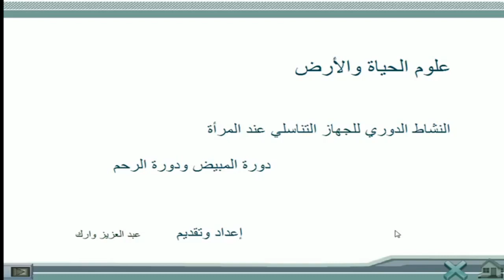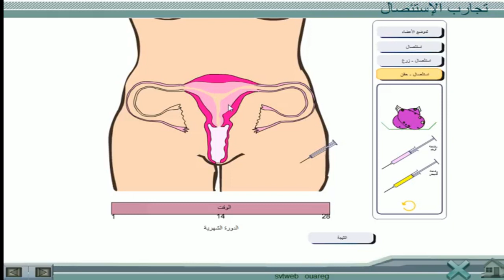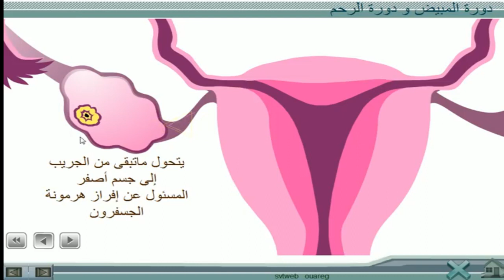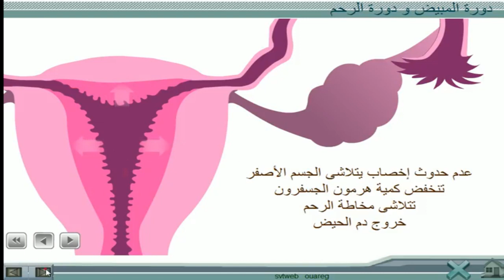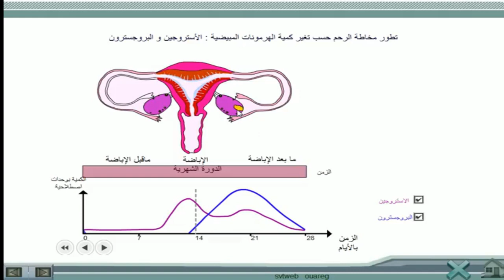التوالد عند الإنسان : دورة المبيض ودورة الرحم